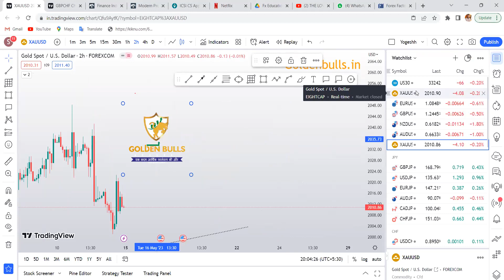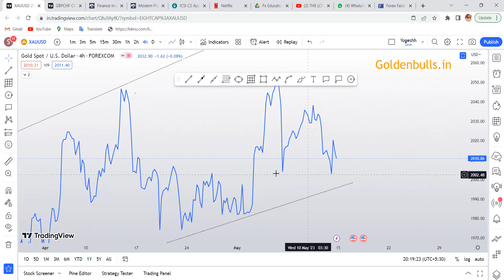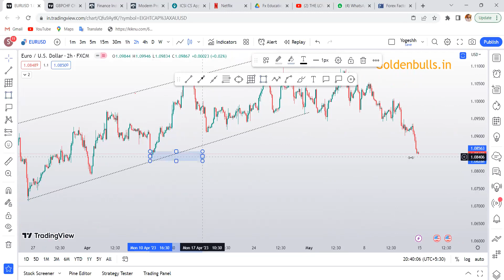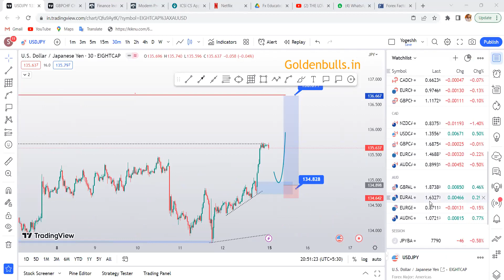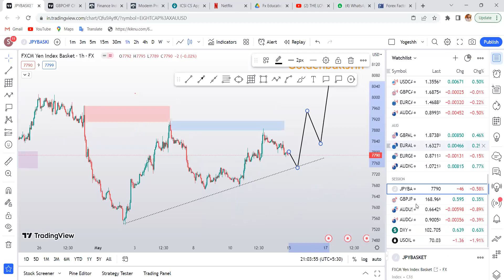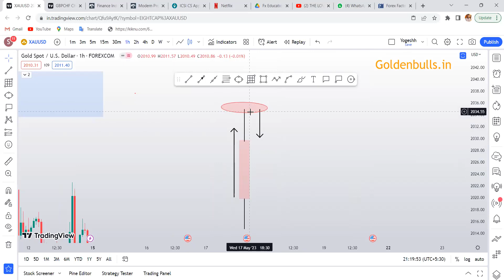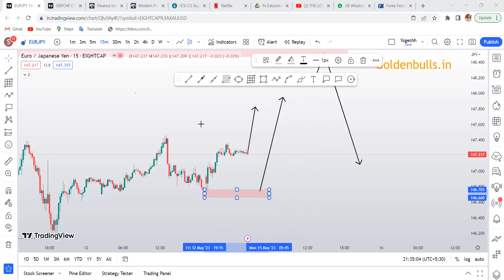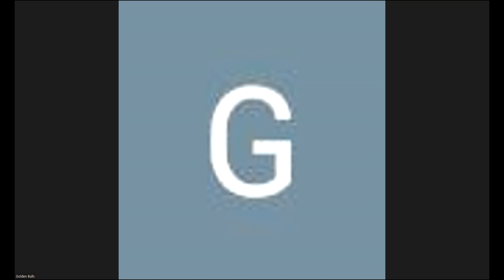Live Market Analysis | 13th May | Saturday Session.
Our channel is dedicated to providing traders with live market analysis that will help you make informed trading decisions. Our team of experienced analysts offers insights into the latest market trends, strategies, and indicators that you won't find anywhere else.

With our live market analysis, you'll have access to up-to-the-minute information on stocks, currencies, and commodities that will give you an edge in the market. Whether you're a beginner or an experienced trader, our content is designed to help you improve your trading skills and make better trades.

Our team has years of experience in trading and investing, and we're committed to sharing our knowledge and expertise with our viewers. We believe that education is the key to success in the market, and we're dedicated to providing high-quality content that will help you become a better trader.